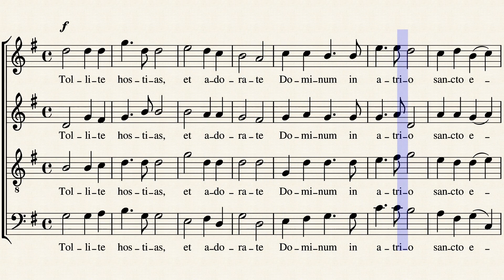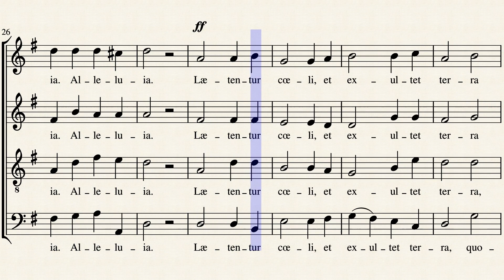Tollite Hostias - Saint Saëns - Todas las voces